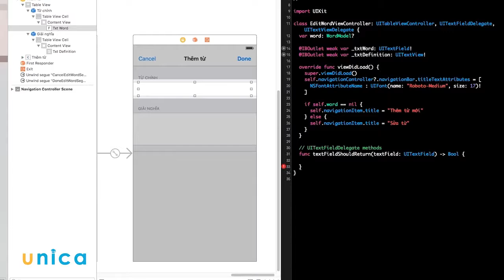Thành thạo ngôn ngữ lập trình Swift bằng các ứng dụng thực tế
Lập trình iOS Swift đang rất hot hiện nay và đang được nhiều nhà tuyển dụng tìm kiếm.

Khóa học “Thành thạo ngôn ngữ lập trình Swift bằng các ứng dụng thực tế” trang bị các kiến thức, kỹ năng để bạn trở thành Lập trình viên chuyên nghiệp trên nền tảng các thiết bị của Apple như iPhone, iPad, iWatch, Macbook… Từ đó, giúp bạn sẵn sàng tiếp nhận công việc tại các công ty phần mềm hiện nay.

Khóa học gồm 11 chương

Chương 1 là giới thiệu qua về môi trường làm việc (XCode 7, iOS 9, Swift 2)

Từ chương 2 đến 11 là 10 ứng dụng hoàn chỉnh do chính Giảng viên làm ra, sẽ được sử dụng làm ví dụ thực tế để dẫn dắt các bạn tiếp thu các kiến thức từ đơn giản đến phức tạp của iOS 9

Các bạn có thể học tuần tự từng chương một, hoặc chọn 1 chương bất kỳ để bắt đầu tùy thuộc vào mức độ thành thạo của bạn đối với iOS. Không nhất thiết phải bắt đầu từ chương 1 nếu bạn đã biết qua 1 chút ít, nhưng hãy xem qua các bài đầu tiên để hiểu rõ hơn cách thức hoạt động của 1 ứng dụng iOS hoàn chỉnh!

Cách tiếp cận đi từ thực tế: thông qua 10 ứng dụng iOS với độ phức tạp từ thấp đến cao, khóa học sẽ mang lại cho các bạn 1 trải nghiệm học tập tự nhiên nhất, thay vì phải tự tay mò mẫm những kiến thức rời rạc trong hàng tháng trời, các bạn sẽ chỉ mất 2 tuần để nắm được các kiến thức cơ bản nhất của việc lập trình 1 ứng dụng iOS, từ đó nâng cao khả năng tự học & tự định hướng nâng cao chuyên môn về iOS của mình.

Mỗi chương là một ứng dụng: các bạn sẽ được tự tay làm ra sản phẩm ngay mà không phải học hết toàn bộ khóa học. Tại mỗi chương, giảng viên sẽ giới thiệu với các bạn các bước tuần tự để làm ra ứng dụng hoàn chỉnh, kèm theo những kiến thức cơ bản về hệ thống & framework. Tất nhiên các bạn cũng sẽ được truy cập tới đầy đủ mã nguồn của các sản phẩm được sử dụng trong khóa học.

Hiểu một cách chắc chắn và tường tận về cấu trúc cần có của một ứng dụng iOS 9 dùng Swift 2
Dễ dàng tiếp nhận các công việc liên quan tại những công ty phần mềm
Nắm vững các cấu trúc dữ liệu & convention chuẩn trong iOS framework
Có thể bắt tay ngay vào việc xây dựng 1 ứng dụng iOS cho riêng mình
Các bạn sinh viên mới / sắp tốt nghiệp ra trường, muốn trang bị các kiến thức về lập trình iOS nói riêng và lập trình ứng dụng di động nói chung để tìm kiếm một công việc phù hợp với mức lương cạnh tranh
Các lập trình viên đã có kinh nghiệm với những nền tảng không phải di động muốn học thêm hoặc chuyển sang lĩnh vực lập trình di động
Các lập trình viên đã có kinh nghiệm với Android muốn học nhanh iOS để bổ sung thêm các kỹ năng chuyên môn phục vụ nhu cầu phát triển công việc